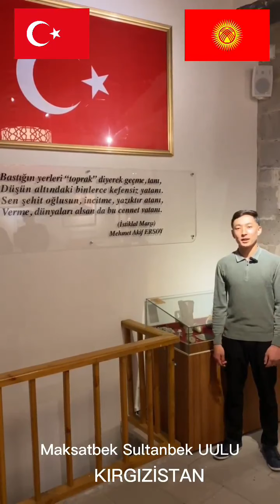Kayseri'de hep bir ağızdan İstiklal Marşı'nı okudular!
Kayseri'de ülkeler ve bölgelerin insanları kentin farklı yerlerinde İstiklal Marşı'nı okudu. Detaylar Kayseri Anadolu Haber'in Kayserihaberlerinde...